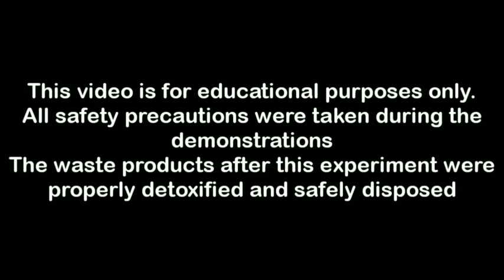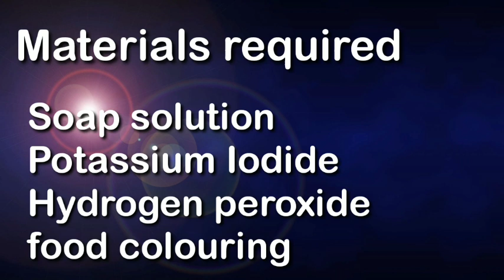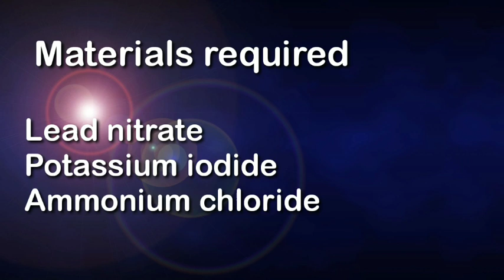Christmas Chemistry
This video shows some easy chemistry demonstrations to make the spirit of chemistry bright

This video has been recorded and edited with much effort and difficulty. Lack of proper equipment and chemicals can make video look unfinished.

Or

If you have any suggestions on new videos , modification to be done or queries regarding any content or anything you don't understand or complaints regarding any of the contents,

I wish to plan a community

Intro music courtesy

Rest of the music

Prizefighter
Norma Rockwell